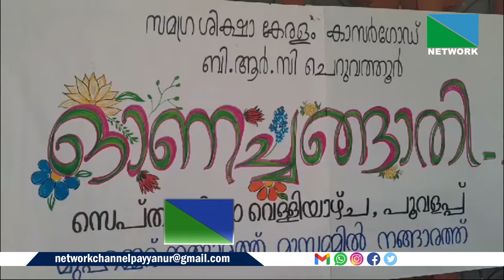20 SEPTEMBER 2024